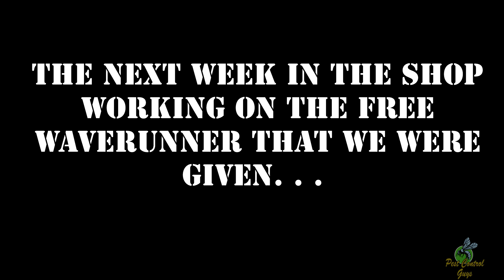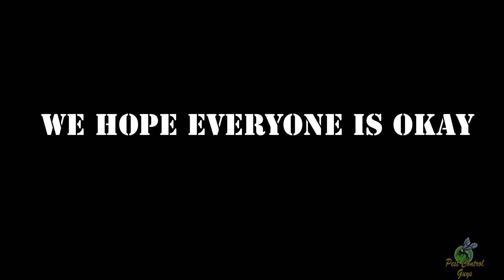Unbelievable! Quad Ride To High School + Stolen Trailer?! Must-watch Episode!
In this episode we visit the local High School for an event on the last day. Ryan's son was involved with some shenanigans, so we decided to come check it out.
On another note, our company trailer was stolen from our office and we do some investigating of our own.